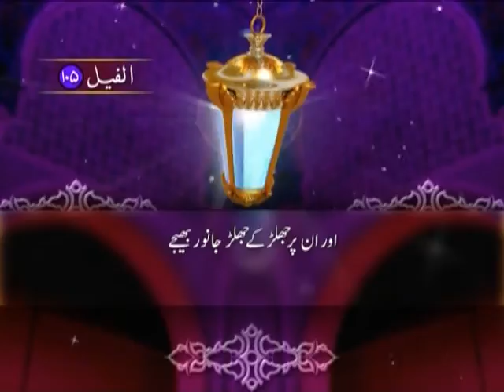105 SURAH FEEL JUST URDU TRANSLATION WITH TEXT FATEH MUHAMMAD JALANDRI